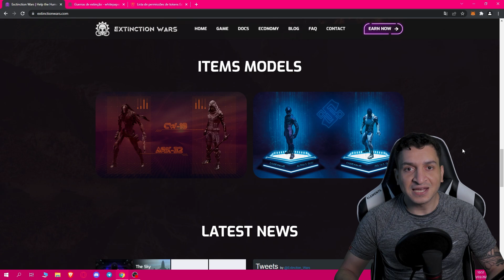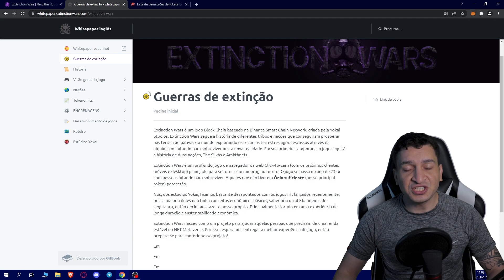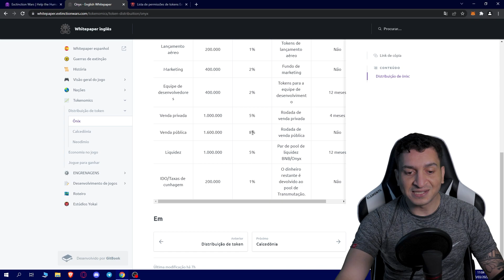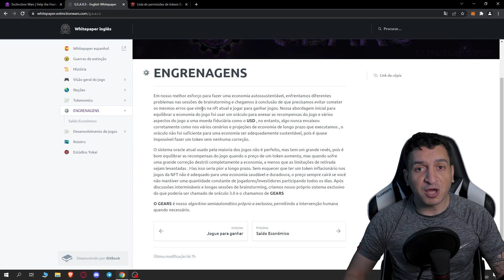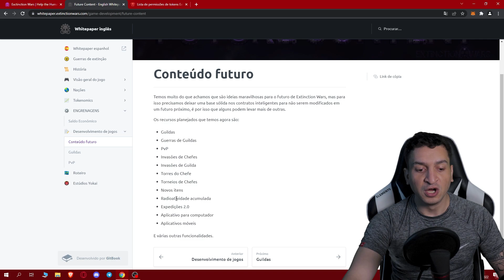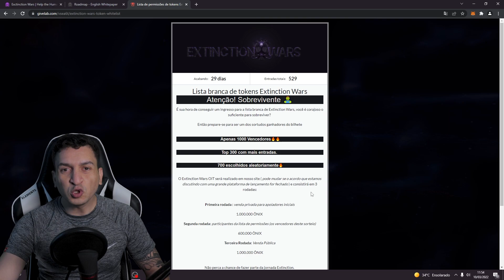EXTINCTION WARS: NOVO JOGO NFT PROMISSOR DEMAIS - UM CLICK TO EARN COM SISTEMA DE ECONIMIA UNICO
Salve, Salve rapaziada! Nesse vídeo você vai conferir um novo jogo nft com um sistema de economia diferenciado, um click to earn que promete revolucionar esse estilo de jogo e com varias ideias para o futuro como, criar um outro jogo em MMORPG com a história do jogo, auditoria, pvp, guilds, torneios e muito mais. Eu vou dar minha opinião sobre o mesmo, façam suas análise e me digam aqui nos comentários sua opinião.

Aqui no canal você vai encontrar conteúdo de:
🐵 Jogos NFT
💰 Play to Earn
💥 Cripto Games
🏆 Cripto Moedas